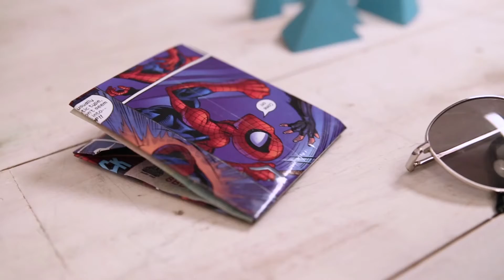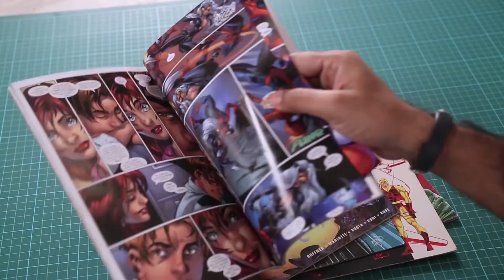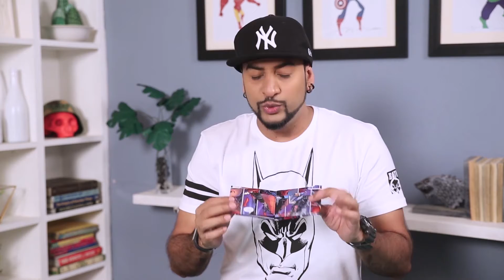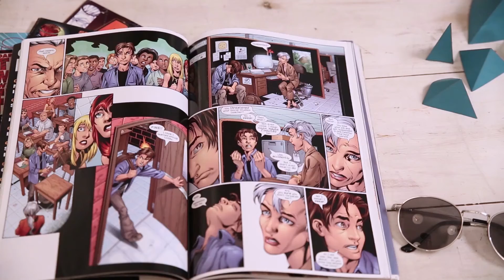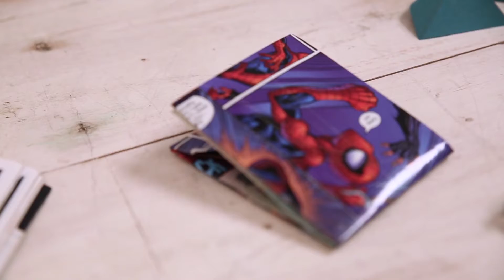Mad Stuff With Rob (Telugu) - How To మాక్ ఆ కామిక్ బుక్ వాలెట్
Hey Guys! Here is how you can make your own Comic Book Wallet! This is a really simple DIY and all you need is some really cool old comic books lying at home.